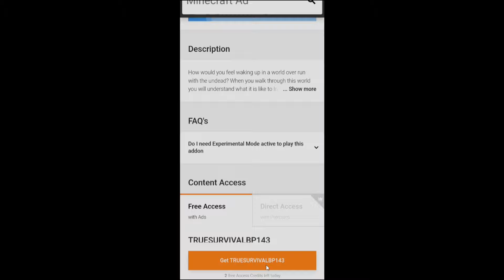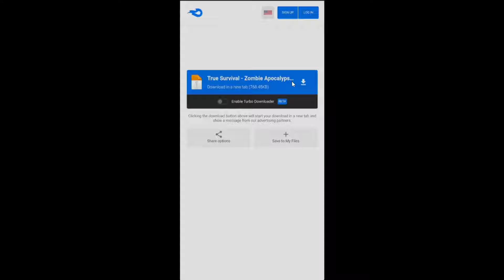5 Addon MCPE Ini Merubah Minecraft Kalian Seperti Zombie Apocalypse (1.21+)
TikTok      :  pastaz_id / pastaz id

^_^ terimakasih semuanya,selamat menonton stream dan video aku yah.

YANG AKU SARANIN BUAT PASANG:
*CX FILE EXPLOLER*

link addon :
ADDON

1. True Survival Zombie

2. Deadzone
*(males buka mcpedl? yang ini aja)*

3. So Many Zombie

5. Apocalyptic Cities V1.1 [ITEM UPDATE]
*(sayangnya addon ini cuman ada di mcpedl untuk sekarang :", maaf yah)*

l
waktu :
00:00 - opening
00:19 - Addon 1
04:18 - Addon 2
06:16 - Addon 3
06:41 - Addon 4
07:56 - Addon 5
08:17 - Tutorial
10:29 - Penutupan